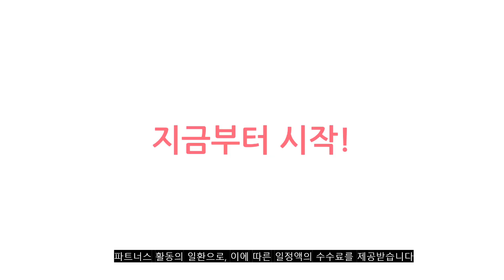2023년 이거 강력추천! 아이팟케이스 가격,후기,평점 비교 추천순위 top10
❤️❤️❤️2023년 이거 강력추천! 아이팟케이스 가격,후기,평점 비교❤️❤️❤️
1위. 미아크 에어팟 1 2세대 캐리어 케이스 + 스티커 3종, SILVER, 에어팟1/2세대 [18,290원]

2위. 아이팟 클래식 5/5.5/6/6.5/7 전용 크리스탈 케이스 [11,500원]

3위. 구스페리 에어팟 실리콘 케이스 + 철가루방지 스티커 + 카라비너 세트, 에어팟 1 / 2세대, 연그린 [5,900원]

4위. 구스페리 에어팟 실리콘 케이스 + 철가루방지 스티커 + 카라비너 세트, 에어팟 1 / 2세대, 블랙 [5,900원]

5위. 누아트 스무디 실리콘케이스 + 메탈 철가루 방지스티커, 에어팟3세대, 베이지(케이스), 랜덤발송(스티커) [7,360원]

6위. 미아크 에어팟프로 1/2세대 공용 캐리어 케이스 + 스티커 3종 에어팟 프로1/2세대 공용, BLACK [18,290원]

7위. 멍청한 공룡 에어팟케이스, 에어팟프로, 1멍청한공룡 [6,800원]

8위. 달콤 에어팟 1/2세대 케이스, 찰리네이비 [6,530원]

9위. 베루스 에어팟 프로2 세대 케이스 모던 락 분실 방지 잠금 기능 케이스, 샌드스톤 [23,900원]

10위. 멍청한 공룡 에어팟케이스, 에어팟3세대, 멍청한공룡 [6,800원]